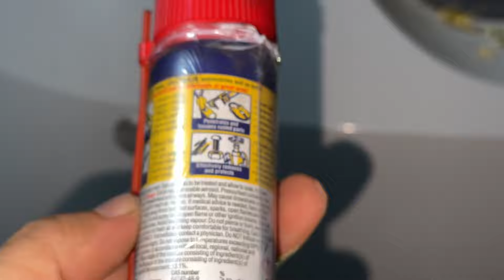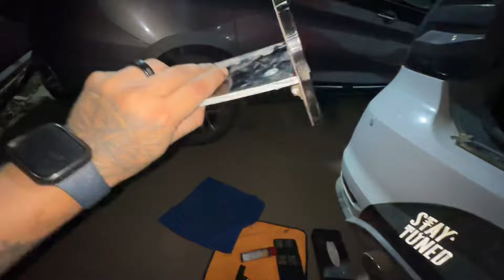DIY - Fixing my polo diffuser | घर में ख़ुद ठीक करो अपनी कार | VW POLO MODIFICIATION AT HOME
' Follow for all type of car accessories & comment your next topic

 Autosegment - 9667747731